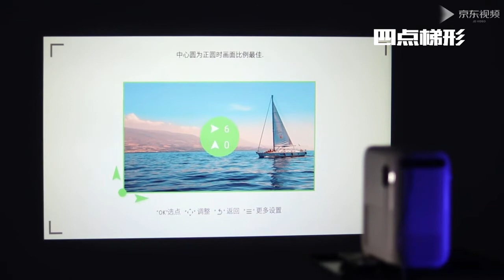XIANQI XQ-25 Projector